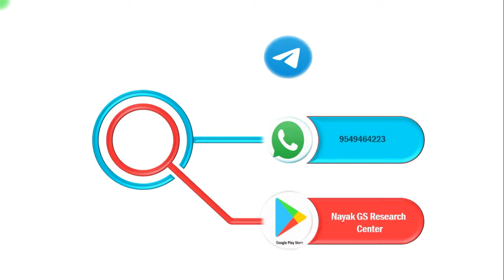339 बेरोजगारी दर Unemployment Rate